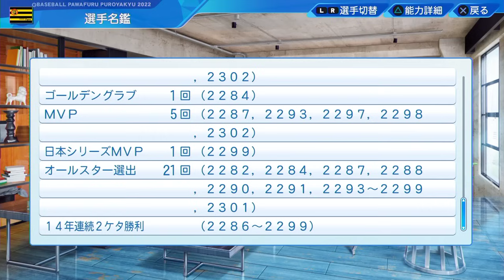# 287 イチロー勇退！あの怪物投手が転生だ！！【ゆっくり実況・パワプロ2022・大正義ペナント】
パワプロ2022ペナントで阪神を使って334年連続日本一を目指します！
【パワプロ2023】補強は戦力外のみ！二上・アベンジャーズ【ゆっくり実況・戦力外ペナント】